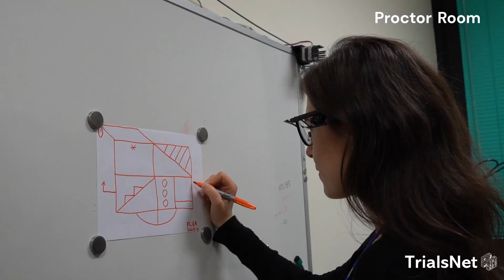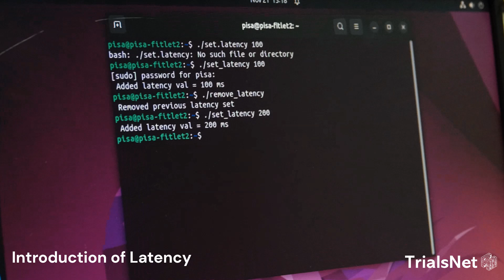Use Case 7 - Remote Proctoring